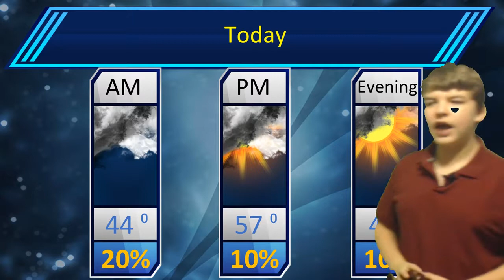St.Louis Forecast for February 14th 2018